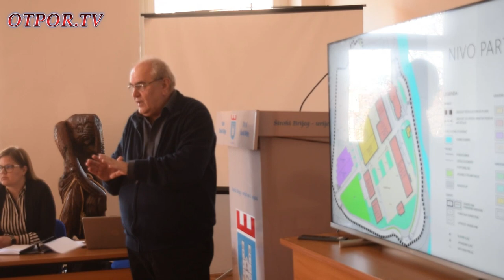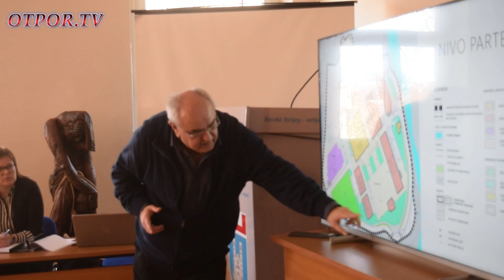Projekt "Duhanska" Široki Brijeg 5.dio / Parkirališta